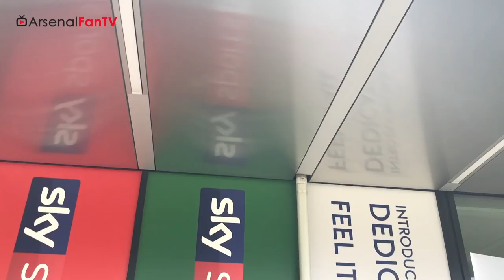Robbie Lyle vs Thierry Henry | Who Is The Better Sportsman?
Robbie Lyle vs Thierry Henry | Who Is The Better Sportsman? | Sky Sports Day

To help raise awareness & funds for Prostate Cancer UK I will be walking around all the London Premier League stadiums over 3 days just before the start of the season.

Arsenal Fan TV is the fastest growing Arsenal FC Youtube Channel covering everything Arsenal. Created by  Fans for the Fans and covers everything Arsenal. With shows covering Fans and match review as well as post match Previews and Match Reviews with host Robbie and Team.